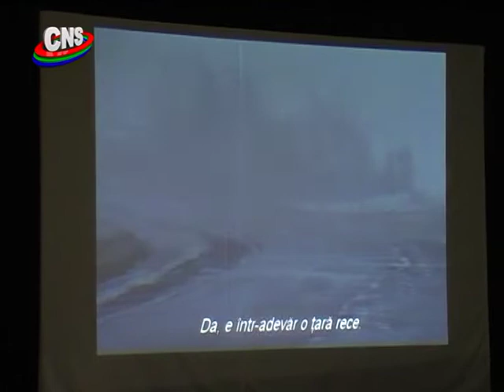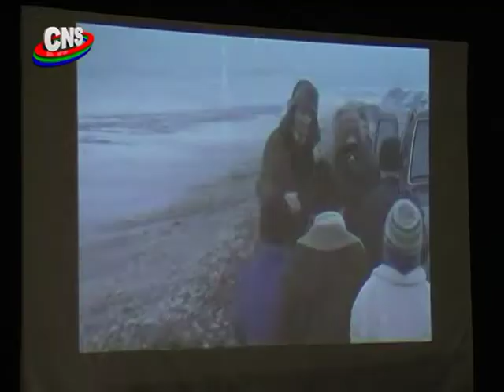Premiere cinematografice rusesti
Premiere cinematografice rusesti, pentru o saptamana, la Roman.